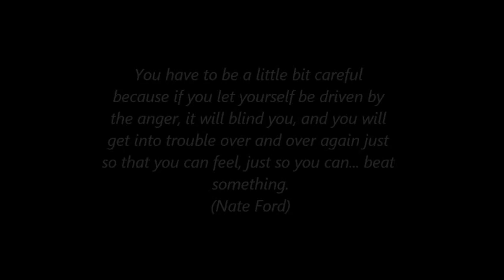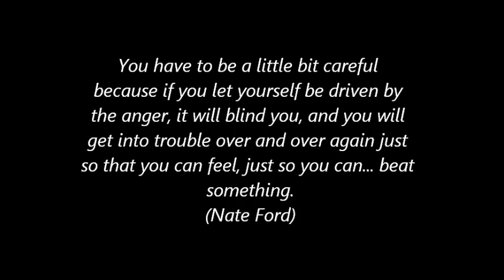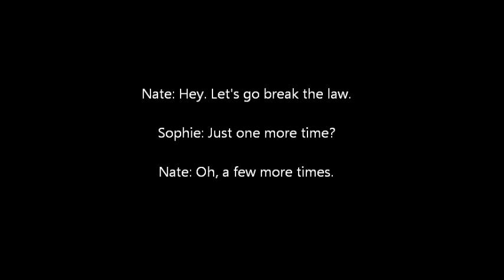Leverage: Season 4 - Consequences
Leverage fourth season theme is consequences. An old nemesis returns and tries to teach Nate and his team a bitter lesson.